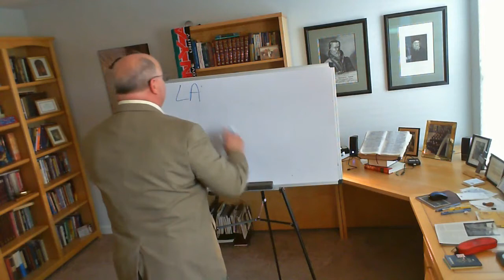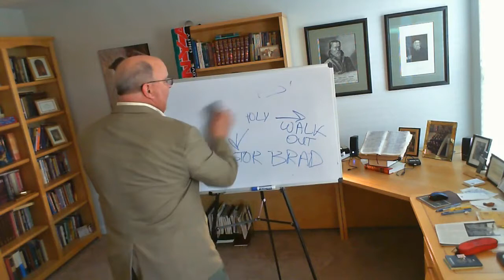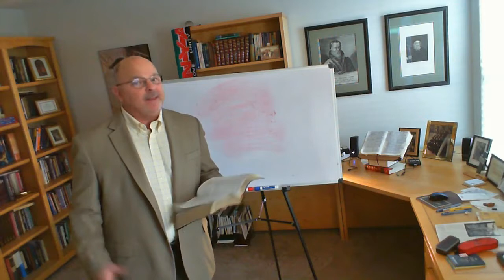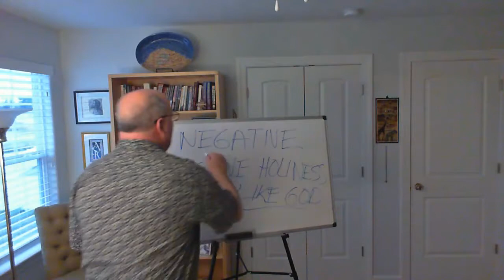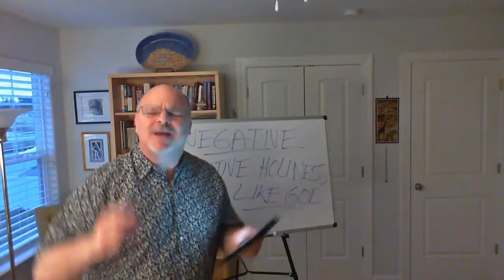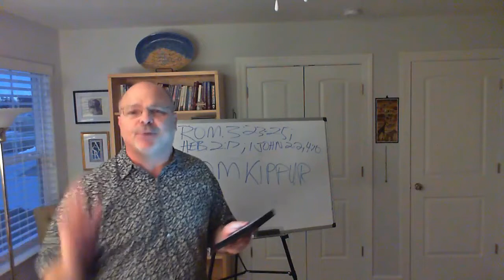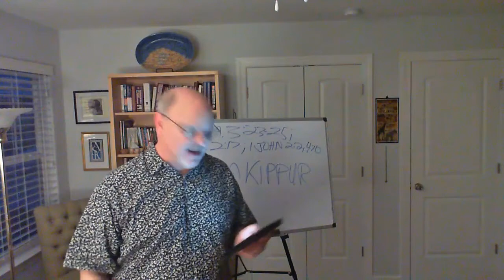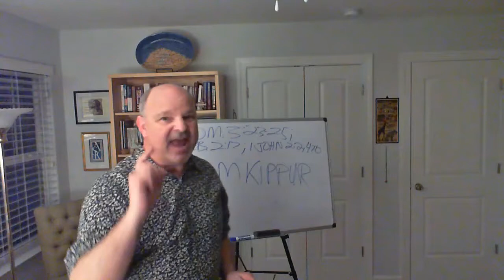Old Testament Survey Part 1 Lesson 12